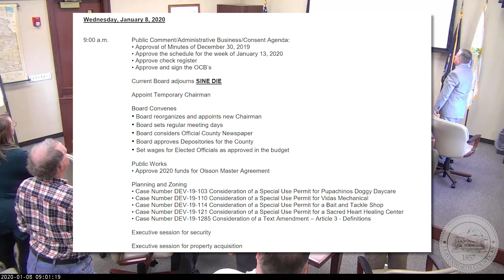BOCC Meeting for January 8, 2020